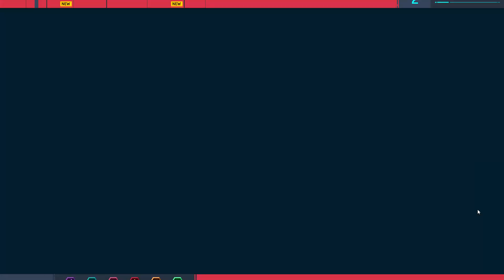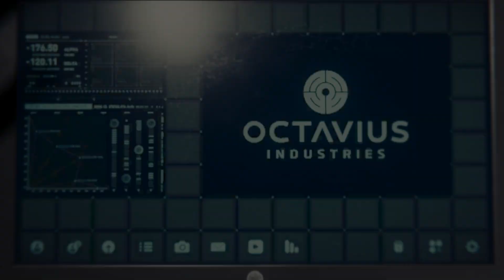Marvel's Spider Man Remastered part-2